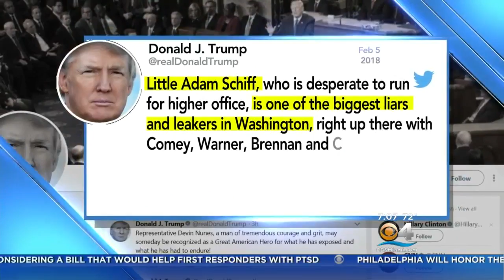House Intel Cmte. Votes To Release Democratic Response To Russia Memo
CBS Miami's Weijia Jiang reports on the House Intelligence Committee voting to release the Democratic response to the GOP's Russia memo.